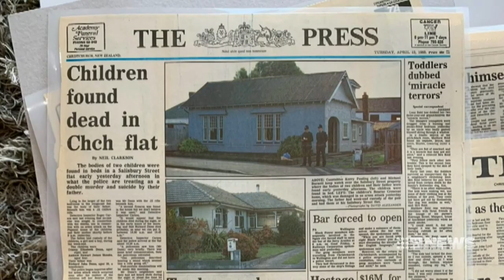Cricketer Ben Stokes calls article on family tragedy “despicable” | Nine News Australia